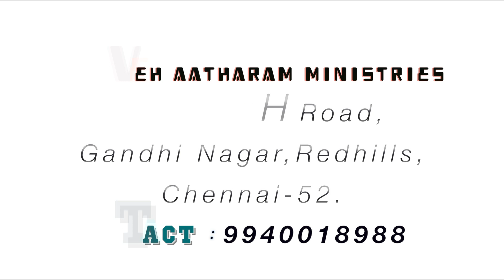வெங்காயம் இல்லாத Dish...? || Chosen Life - Season 02 || Youth Special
1/1711, T.H.Road, 1st Floor,
Gandhi Nagar, Redhills,
Chennai-52.